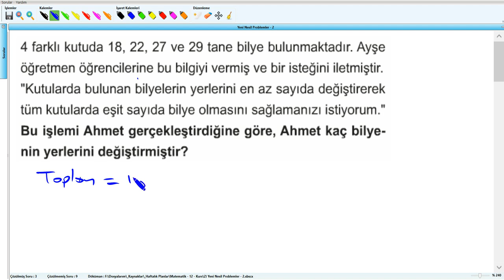Yeni Nesil Problemler - 2 - YKS (2019) - Soru - 4